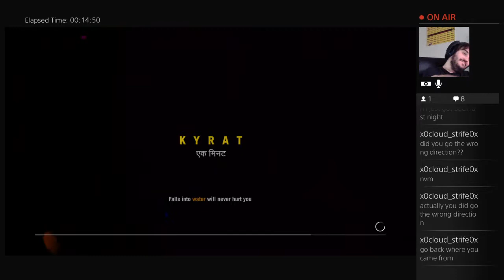MRTV FAR CRY 4 - Playthrough Part 50